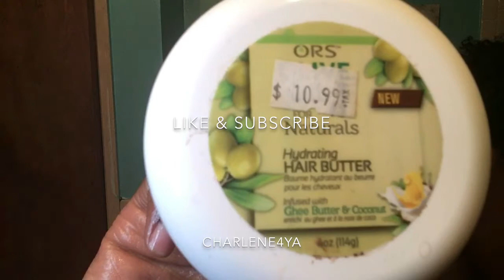Simple Braid Out Tutorial | ORS Olive Oil Hair Butter | Natural Hair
This video is a basic tutorial of how i achieve a fluffy braidout using ORS Hair butter (Olive Oil Line). This product is VERY moisturizing and it melts in your hands!! It was 10.99 online about a year ago, but definetly worth it